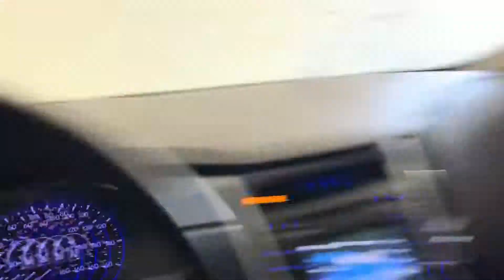Going through the car wash in OKC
Going through a car wash in OKC